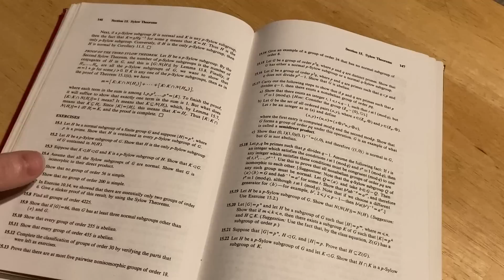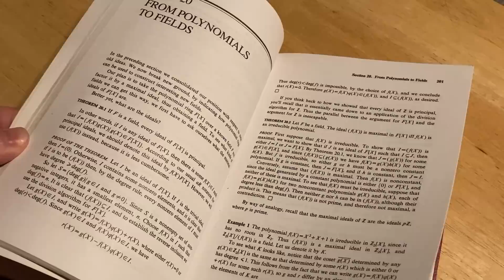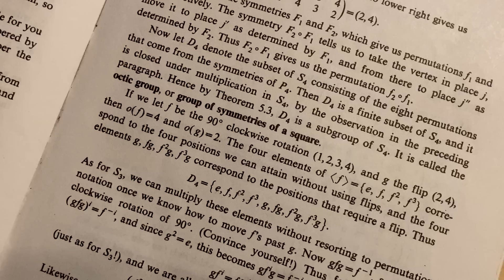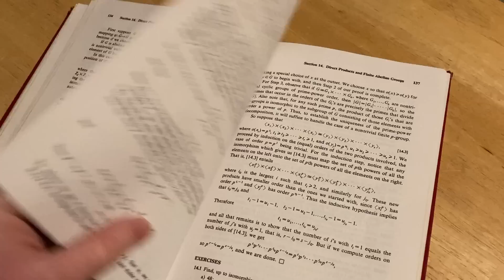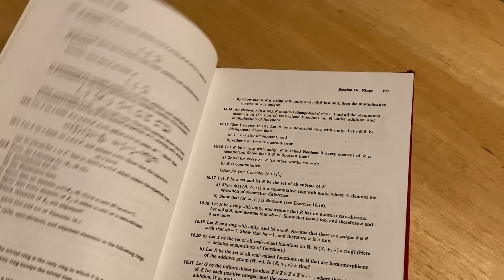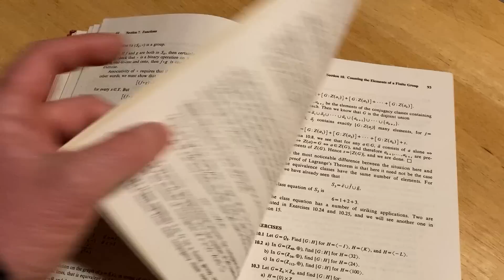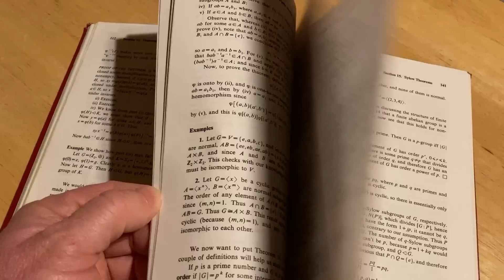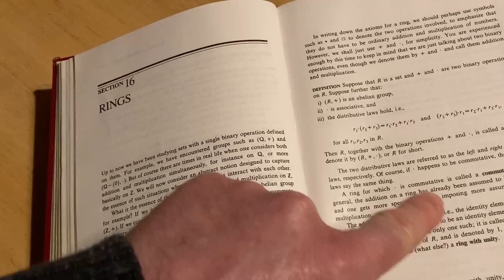La Dura Verdad Sobre Leer Libros de Matemáticas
En este video hablamos sobre las duras verdades de leer libros de matemáticas. Espero que disfrutes este video:)

El Libro
Suministros útiles de matemáticas
Mi equipo de grabación

Libros de Matemáticas, Física e Informática
Lista de libros de matemáticas épicas
Preálgebra, Álgebra y Geometría
Álgebra universitaria, precálculo y trigonometría
Probabilidad y Estadística
Matemáticas discretas
Prueba de escritura
Libros de ecuaciones diferenciales
Libros de ecuaciones diferenciales parciales
Álgebra lineal
Libros de álgebra abstracta
Análisis Real/Cálculo Avanzado
Análisis complejo
Teoría de números
Teoría de grafos
Libros de nivel de posgrado

Devocionales diarios para la motivación con The Math Sorcerer